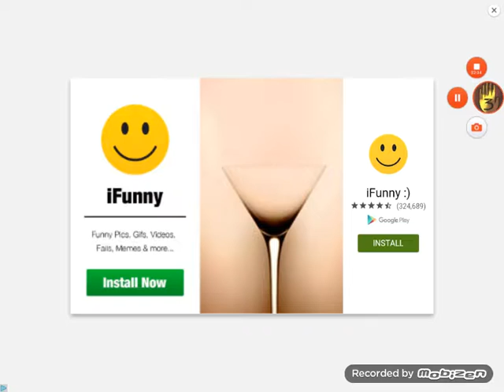Slither.io Noob vs. Pro